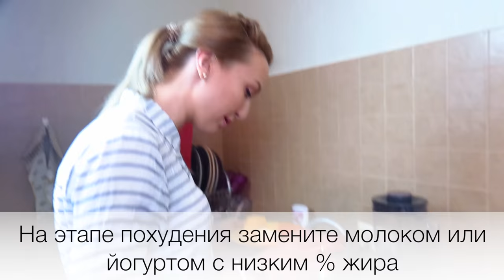Пюре БЕЗ картошки | СУПЕР вариант для похудения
В этом видео вы увидите рецепт отличного пюре из цветной капусты. Не спешите вертеть носом! Это блюдо действительно может вас удивить. Мой муж говорит что такой вариант пюре даже намного вкуснее картофельного. Обязательно попробуйте!

Ингредиенты:
- Цветная капуста (на ±1кг)
- Масло (50г) или нежирное молоко/йогурт
- Любой сыр по вкусу.

Способ приготовления:
- Разбираем капусту на соцветия, заливаем водой и варим пока капуста не станет мягкой. В процессе варки солим по вкусу. Сливаем воду и добавляем масло. Ручным блендером доводим до консистенции пюре.
Если есть желание - выливаем в форму для запекания, посыпаем сыром и отправляем в духовку на 10-15мин.